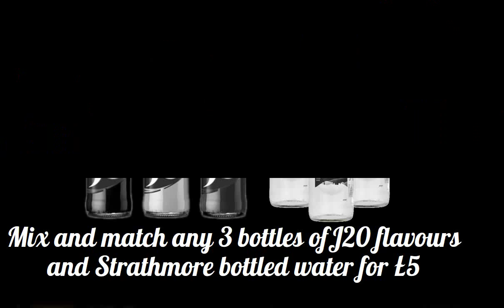Salsa Monday Abacus Chesterfield - Brunito Salsa Classes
Salsa Mondays from 5pm, a selected mix of great premium drinks offers, addition food menu which is available with 30% off and also Bruno Salsa and social dancing classes from 7:30pm.

A way of meeting people, learning how to dance, having fun and some great offers.

Need to know more, our video explains a little bit more of what is available and some examples of the dancing (no partners required)

And sorry Stuart the salsa dancing dog when be appearing